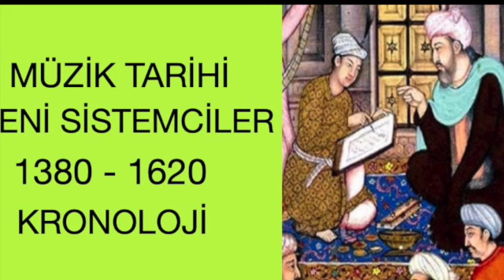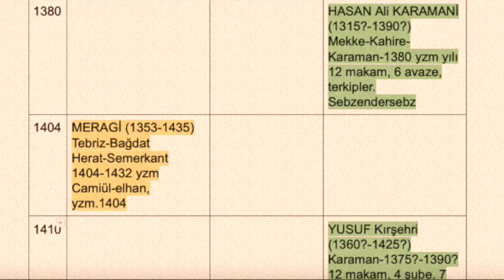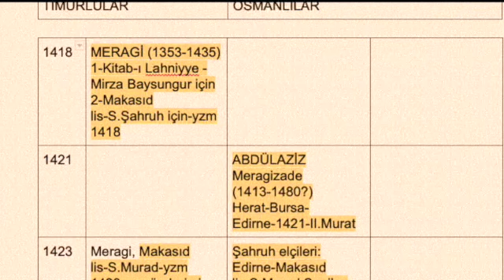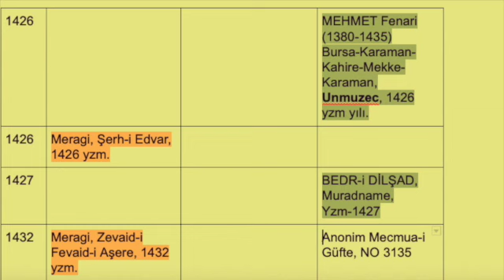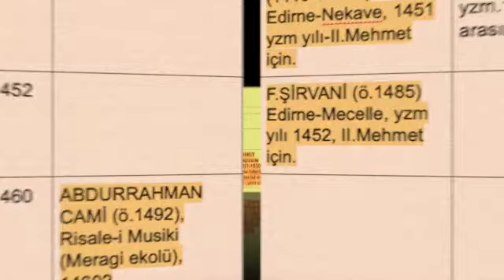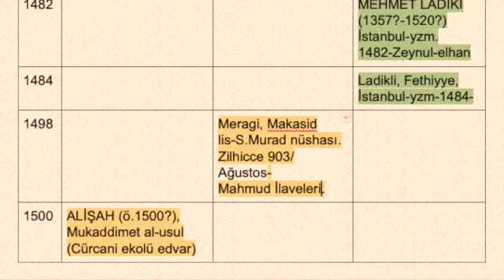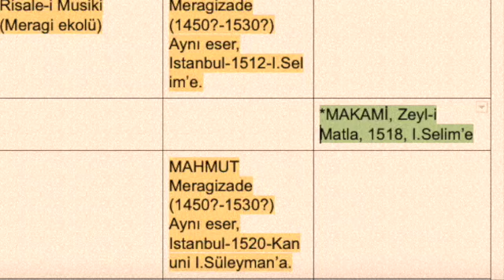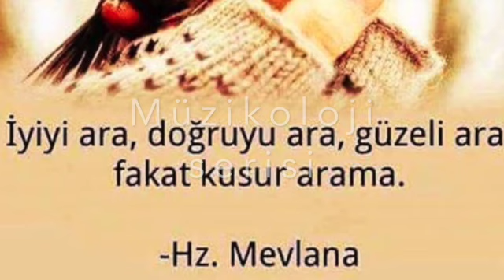Müzik tarihi Yeni Sistemciler kronolojisi I Music History of the Middle East and Ottoman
Müzik tarihinde Yeni Sistemciler Anadolu edvarları kronolojisi. Anadolu beylikleri ve Osmanlıların XIV-XVI yüzyıllar arası müzik tarihini oluşturan eserler ve önemli kişiler. Yusuf Kırşehri 'nin hayatından Gelibolulu Mustafa Ali'ye..